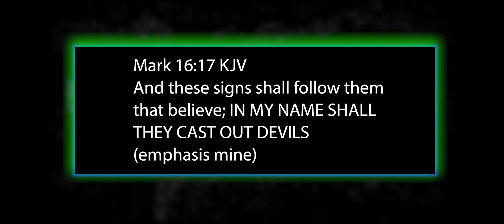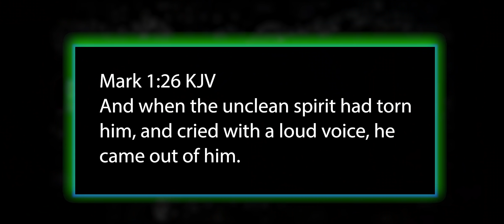Powerful | Spirit-filled believer freed from Demons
This may challenge your theology!